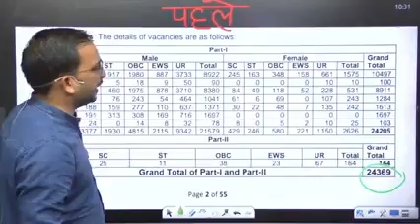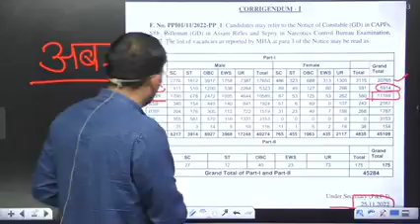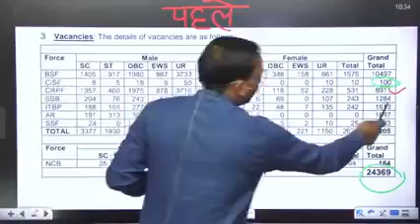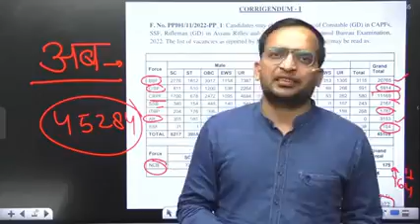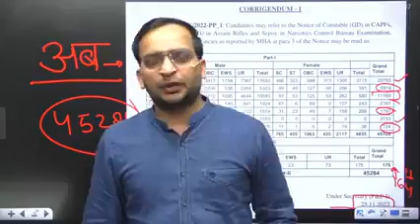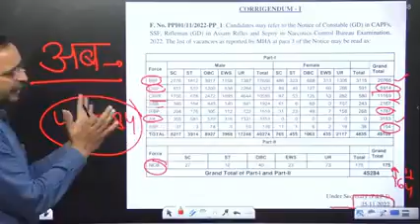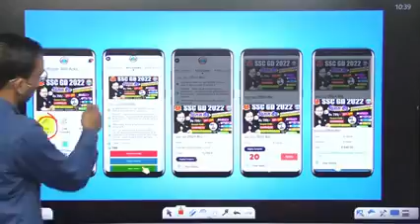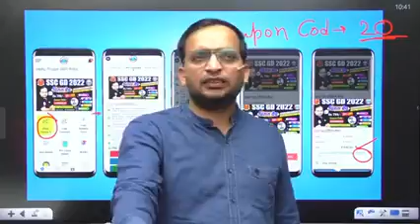SSC GD 2022 vaccancy badh gayi 🎯45284🎯